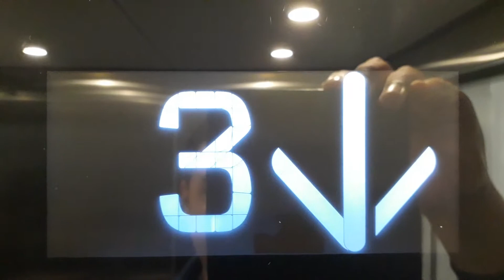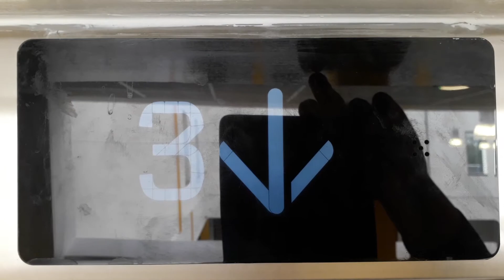Kone Ecodisc North Lift at the Inverness Royal Academy in Inverness